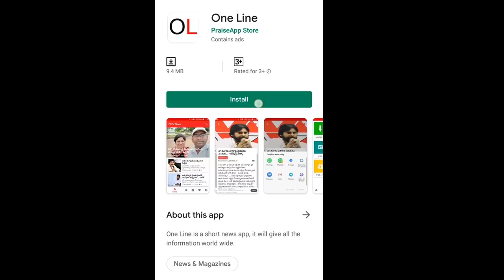TDP Ex MLA Ready to joining YSRCP | వైసీపీలోకి మాజీ మంత్రి, టీడీపీకి కోలుకోలేని షాక్ | PDTV News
వైసీపీలోకి మాజీ మంత్రి, టీడీపీకి కోలుకోలేని షాక్ | Kondru Murali Mohan Ready | PDTV News